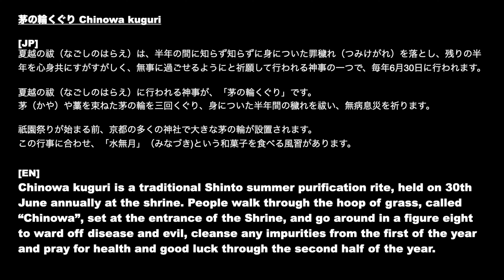半年の厄を払う 京都の茅の輪くぐり 無病息災 疫病退散 夏越の祓 平安神宮 白峯神宮 北野天満宮 上賀茂神社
夏越の祓（なごしのはらえ）は、半年の間に知らず知らずに身についた罪穢れ（つみけがれ）を落とし、残りの半年を心身共にすがすがしく、無事に過ごせるようにと祈願して行われる神事の一つで、毎年6月30日に行われます。

夏越の祓（なごしのはらえ）に行われる神事が、「茅の輪くぐり」です。
茅や藁を束ねた茅の輪を三回くぐり、身についた半年間の穢れを祓い、無病息災を祈ります。

祇園祭りが始まる前、京都の多くの神社で大きな茅の輪が設置されます。
京都ではこの行事に合わせ、「水無月」（みなづき)という和菓子を食べる風習があります。

撮影場所
１．平安神宮（京都市左京区）
２．白峯神宮 (京都市上京区)
３．北野天満宮 (京都市上京区)
４．上賀茂神社 (京都市北区)

00:00 スタート
00:12 紹介
00:45 くぐり方
01:08 平安神宮
02:07 白峯神社
03:11 北野天満宮
05:05 上賀茂神社
05:59 終わり

Tanki no mori チャンネルへようこそ！

このチャンネルでは、関西を中心に四季折々の風景や訪れた場所をで紹介しています。

Discover Chinowa kuguri in Kyoto, traditional summer purification ritual in Shinto shrines in Japan

Chinowa kuguri is a traditional Shinto summer purification rite, held on 30th June annually at the shrine. People walk through the hoop of grass, called “Chinowa”, set at the entrance of the Shrine, and go around in a figure eight to ward off disease and evil, cleanse any impurities from the first of the year and pray for health and good luck through the second half of the year.

PLACES
- Heain jingu shrine (Kyoto, Sakyo ward）

CHAPTERS
00:00 Start
00:12 Description
00:45 How to go through
01:08 Heain jingu shrine
02:07 Shiramine shrine
03:11 Kitano tenmangu shrine
05:05 Kamigamo jinja shrine
05:39 Fin

Welcome to Tanuki no mori channel!
This channel presents beautiful destinations in Japan & Japanese cultures, especially in Kyoto, Nara, Osaka, and surrounding areas. I'm Japanese 🇯🇵 and live in Kyoto.
If you have any requests in regards to destinations, please let me know!